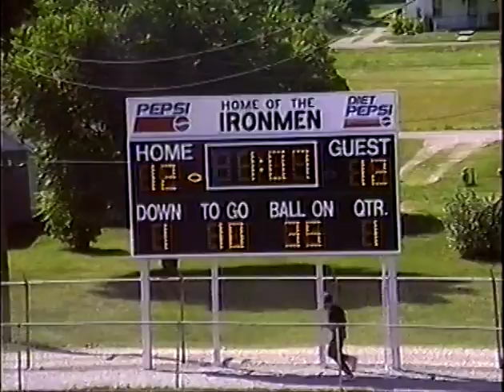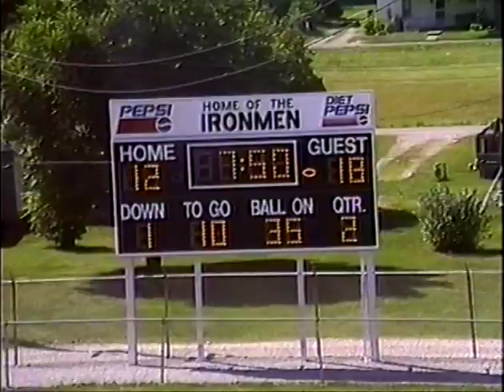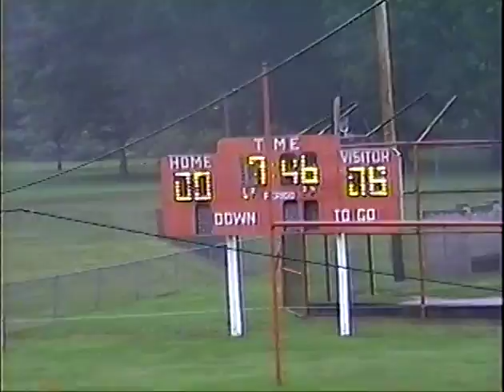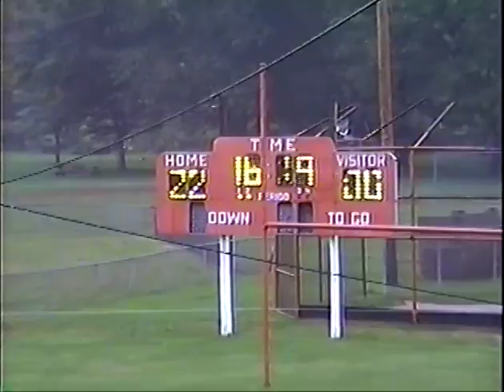4thgradefootball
My 4th grade football season
Way back from 1993
Nelsonville York Ohio Buckeyes Pee Wee Football
Scioto Valley League